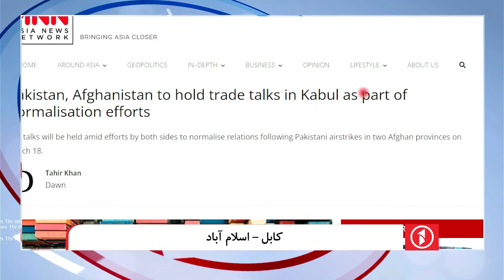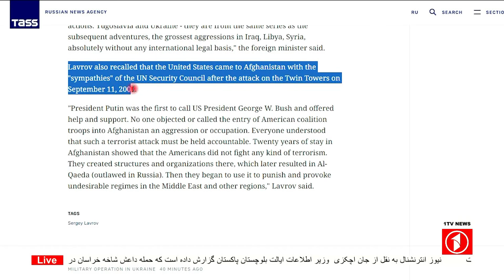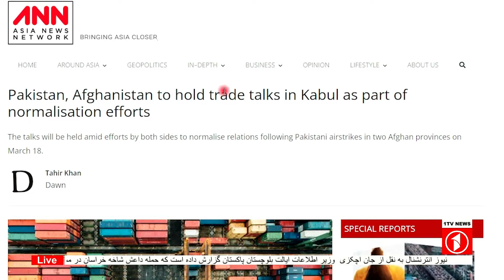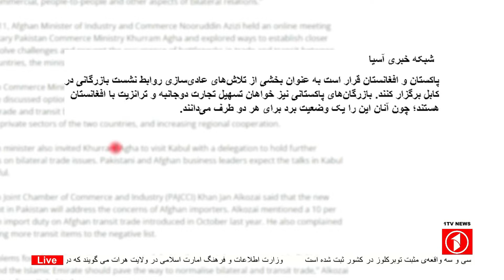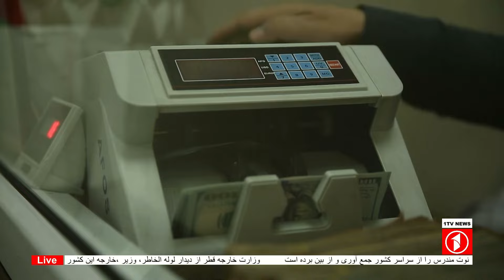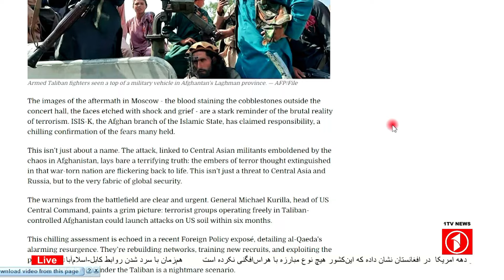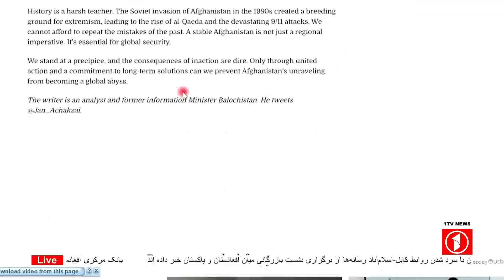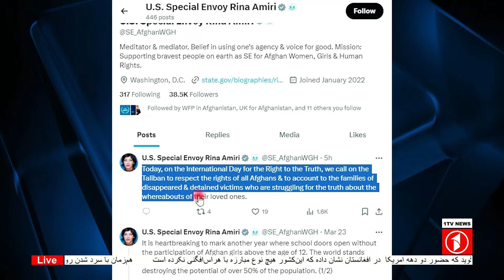1TV-5:30 PM DARI NEWS – 25 MARCH 2024 | تلویزیون یک خبر دری ۶ حمل ۱۴۰۲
1TV-5:30 PM DARI NEWS – 25 MARCH  2024 | تلویزیون یک خبر دری ۶ حمل ۱۴۰۲

1TV is the leading general entertainment TV Channel in Afghanistan.  1TV shows are made locally or acquired globally and are all dubbed in Dari language